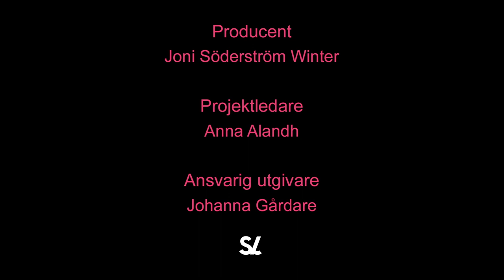Hämnden - Jobbigt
Killarna tittar alltid in i tjejernas omklädningsrum, och nu har Nadia, Denise och Minou fått nog. De bestämmer sig för att hämnas på killarna en gång för alla.